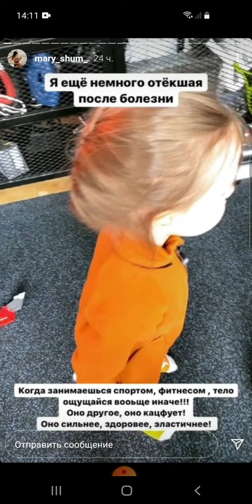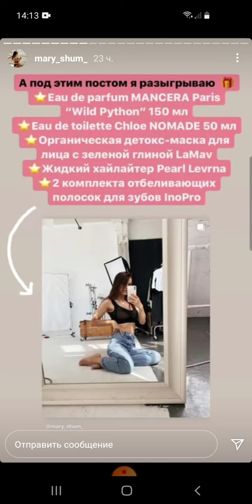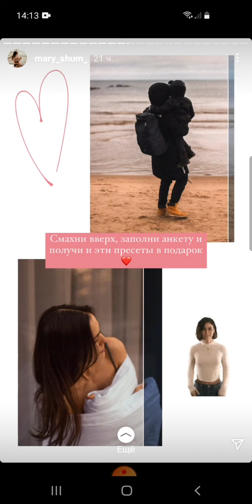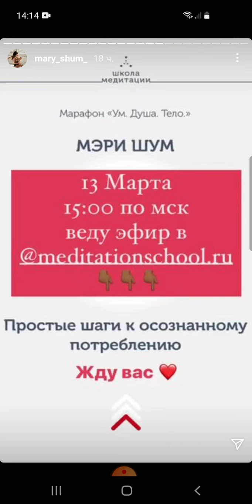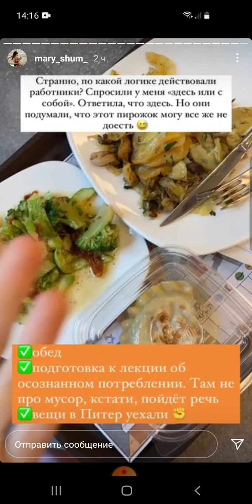Мэри Шум отправляет вещи в Питер 12 03 21